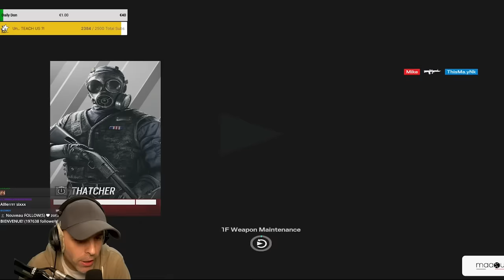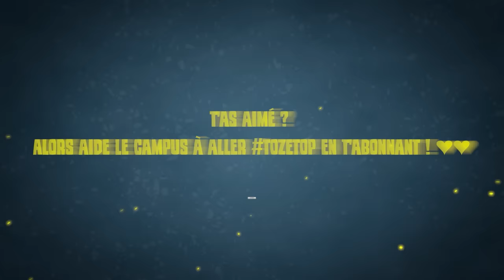Pourquoi vous jouez toujours CE VISEUR ?!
▬▬▬▬▬▬▬▬▬▬🔥 MES RÉSEAUX 🔥▬▬▬▬▬▬▬▬▬▬

▬▬▬▬▬▬▬▬▬▬🔥COMMUNAUTE🔥▬▬▬▬▬▬▬▬▬▬